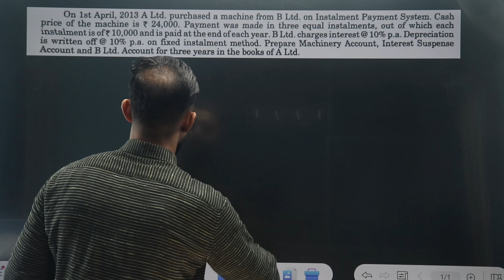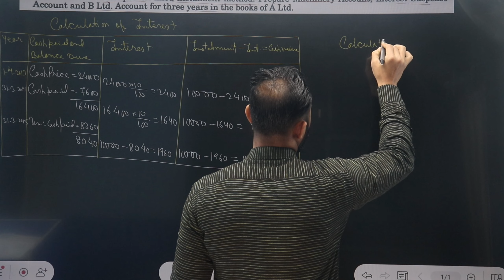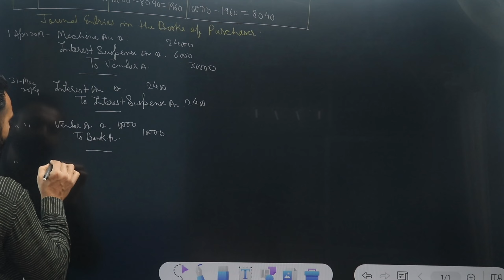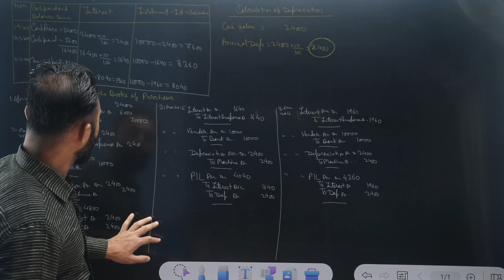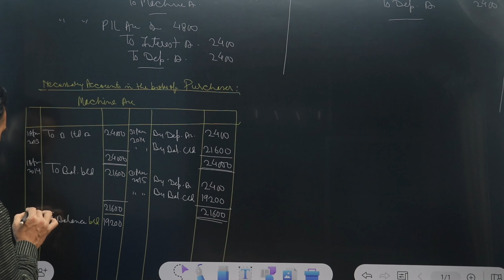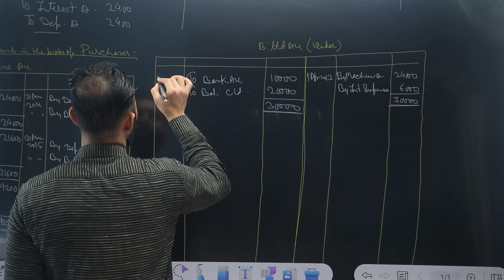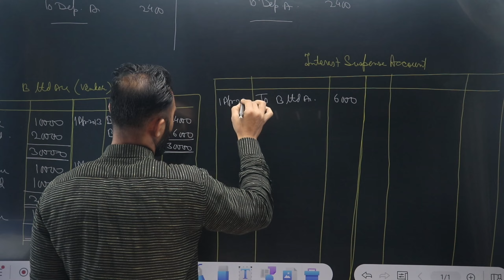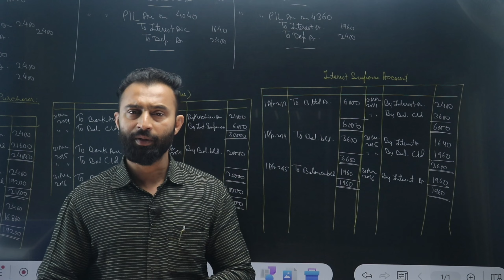Instalment Payment | Interest Suspense A/C , Assets A/C , Vendor A/C | B.Com 1st Yr | Sem-1| Part-2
Instalment Payment System | Interest Suspense A/C , Assets A/C , Vendor A/C Full  Question | B.Com 1st Year | Semester -1| Part-2 | Dey's Commerce | Easiest Way

Instalment Payment System
instalment payment system
# Full Question
Reverse Method
instalment payment system Dey's Commerce
instalment payment system Deys Commerce
instalment payment system bcom
instalment payment system bcom first year
Journal entry
# instalment system bcom first year
hire purchase system
hirepurchase deyscommerce
InstalmentPaymentSystemB​.Com1stYr
InstalmentPaymentSystemB​.Com1stYear
B​.Com1stYrCompleteCourse
B​.Com1stYrFull Course